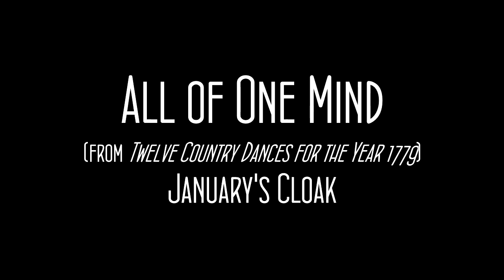All of One Mind (from Twelve Country Dances for the Year 1779) - January's Cloak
An-other piece from Ignatius Sancho's Twelve Country Dances for the Year 1779, which I got from Flutetunes